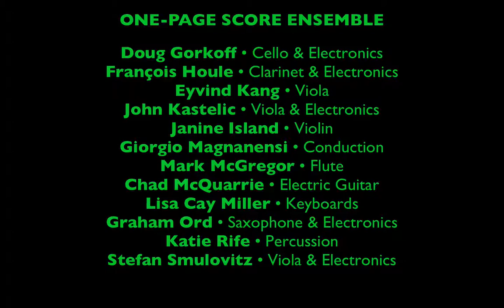ONE-PAGE SCORE Project • Alan Sirulnikoff, Spot On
PAINTING MUSIC • ONE-PAGE SCORE

LABORATORIO ARTS SOCIETY

Roberts Creek, April 2, 2016
Roberts Creek Community Hall

Graphic Notation (def.): a rogue representation of music using liberated symbols;  a form of freedom; a visual work of art with transformative aural potential.